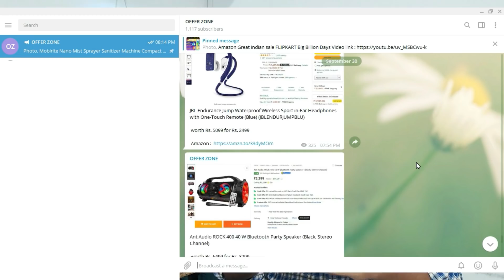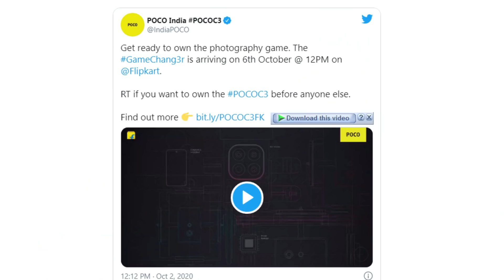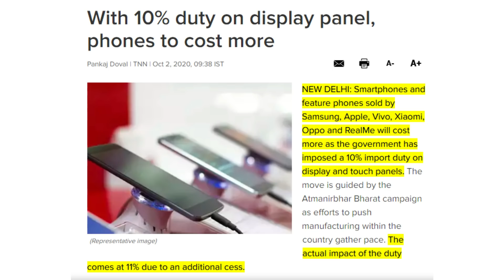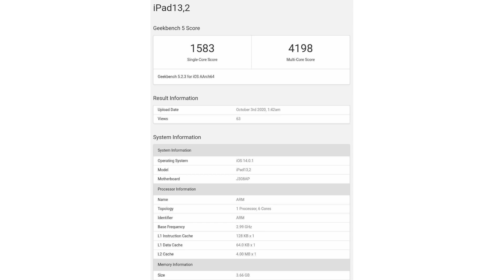Flipkart Big Billion Day Date,Samsung F41 Price,Poco C3 Price,Mobile Price Increase,Techno Pova #235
Follow Daily Offers, Deals,Flash Sale mobiles, Ext...

00:00 Introduction & Eod
00:42 Flipkart Big Shopping Days Official Date
01:37 Flipkart Best Mobile Offer 70K Mobile @ 20k
02:27 Telegram Offers Channel
02:36 Samsung A42 5G Render Images
03:04 Poco C3 to Feature 13-Megapixel Up to 4GB RAM & Price
03:45 Mobile Price Increase
04:49 OnePlus 8T Live Images
05:22 Samsung Galaxy F41 launch date, expected price in India
05:58 A14 SoC Geekbench Listing Faster than Exynos 1000 and Snapdragon 875
06:38 Tecno Pova with 6000mAh Battery, Helio G80 SoC Listed on Official Website, to Launch Soon
07:25 Thanks For Watching